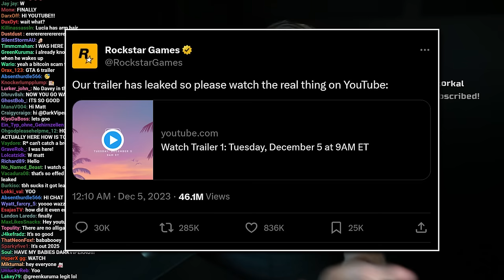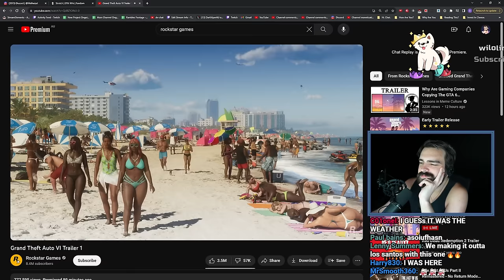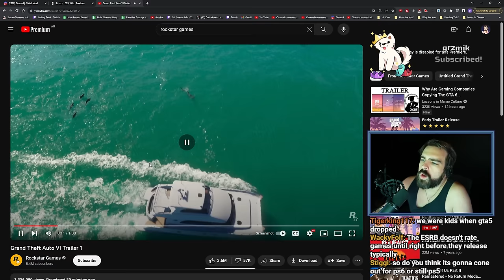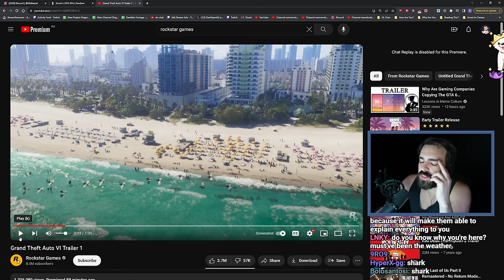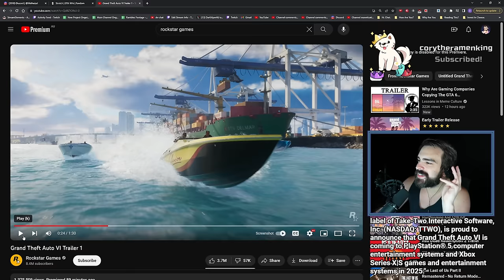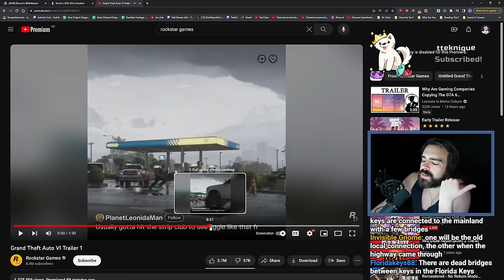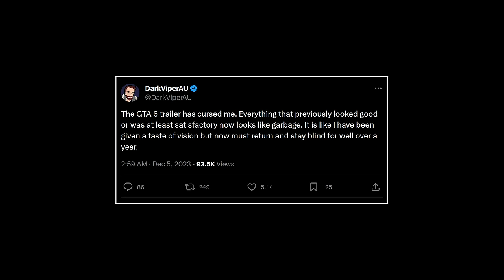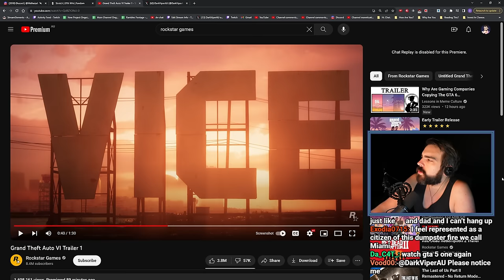GTA 6 FIRST TRAILER BREAKDOWN AND ANALYSIS!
Finally, some news.

Made In Collaboration with KneesEdits !